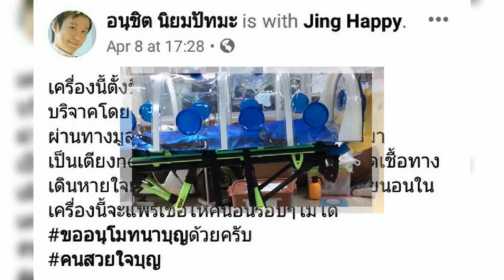“ญาญ่า อุรัสยา” บริจาคเงินให้โรงพยาบาลมหาราชนครราชสีมา!!